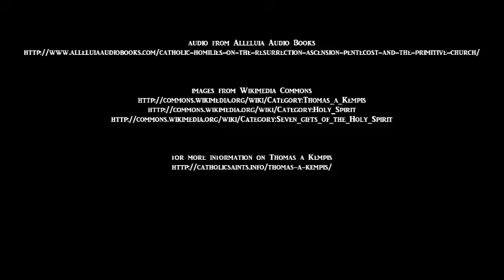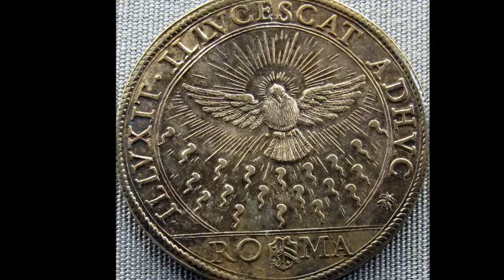Life in the Primitive Church, by Thomas a Kempis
audio from Alleluia Audio Books